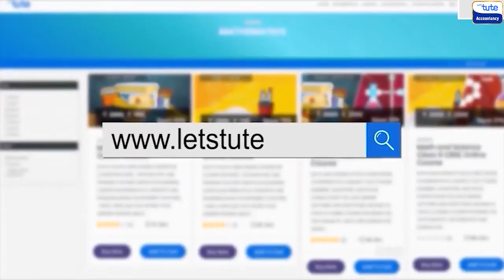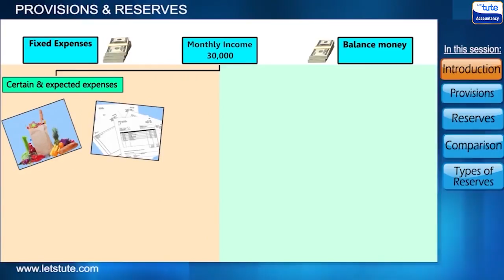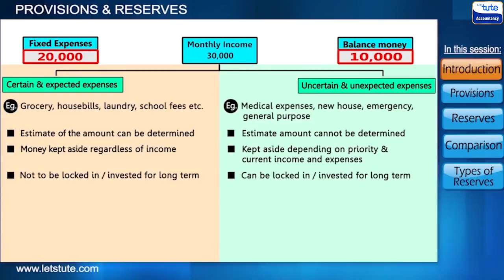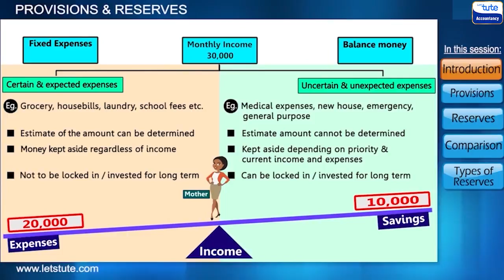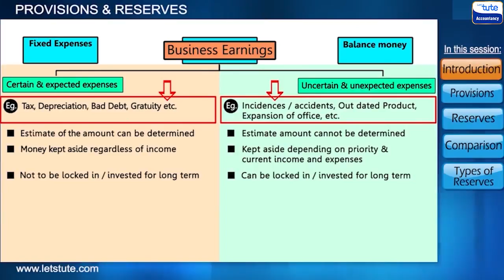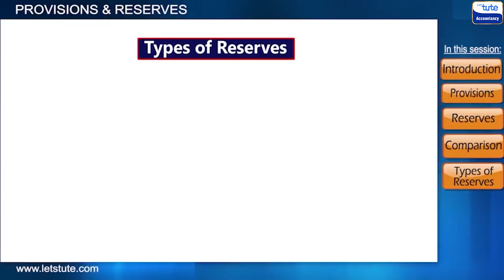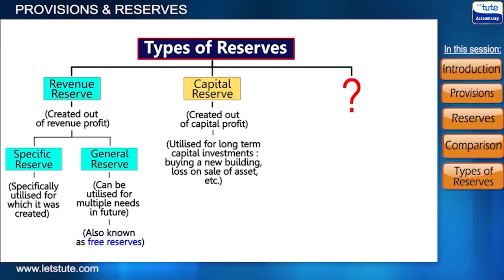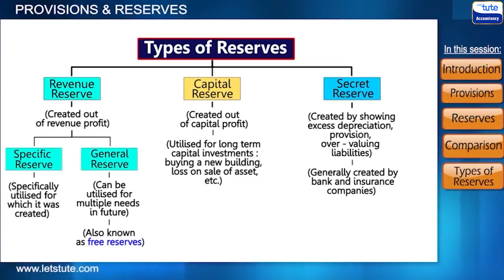What are Provision and Reserves in Accountancy ? | Letstute Accountancy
Hello Friends,

TimesTamp
0:23: Introduction
4:06:Provision & Reserves
5:13:Comparision & Types of Reserves
8:08:Conclusion

Equipment:

1: Green Backdrop Background YouTube Video Shooting
2: DIGITEK® (DTR 550LW) (170 CM) Tripod For DSLR, Camera
3: Godox SB-UBW Series Octa (SB-UBW120 47'') lights
4: Cellphones TriPod t Adapter For Mobile Phone
5: Aerial Acoustic Foam
6: Travel Adapter
7: AmazonBasics Camera Lens Protective Pouches - Water Resistant
8: AmazonBasics Backpack for Cameras and Accessories

Accessories:

1: SanDisk 128GB SD Card - SDSDXXY-128G-GN4IN
2: SanDisk 128GB Extreme Pro SDXC UHS-I Card - C10, U3, V30, 4K
3: Canon EF-S 24mm f/2.8 STM Lens
4: Spe Tulip 58Mm Flower Lens Hood (Black) For Canon Eos
5: Graphic Tablet
6: Microphone with 20ft Audio Cable
7: Headphones for Home & Recording studio
8: Studio Condenser Microphone

Software:

1: Effects and Cinema 4D Lite: 3D Motion Graphics Using CINEWARE
2: Adobe Photoshop CC for Photographers 2018 Paperback